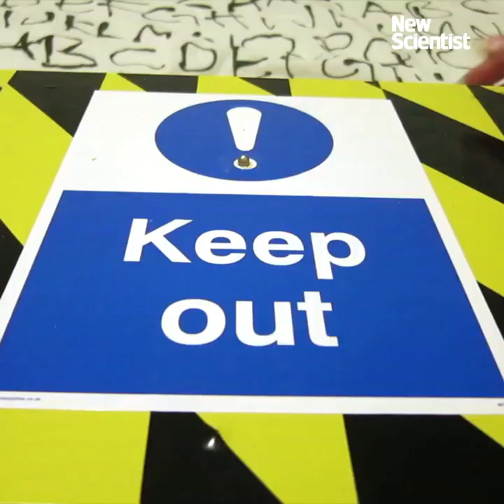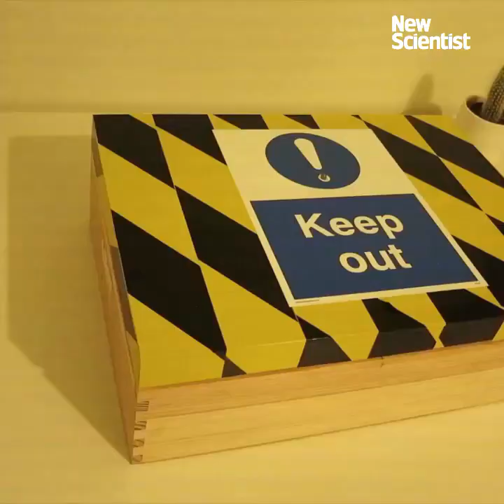Unlock this box with a stoat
Using same tech as contactless cards, we built a lockbox where anything can be the key 🔐 – from a cactus 🌵 to a taxidermy stoat 😂

For more slightly silly solutions to life's little problems – and to share your own domestic niggles in need of a quick fix